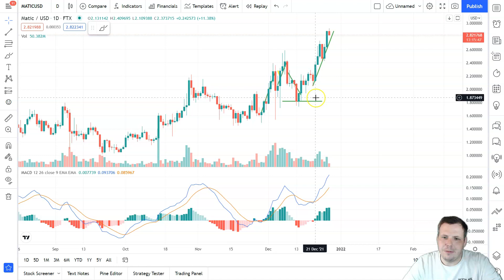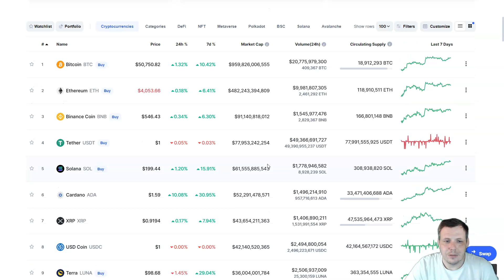Crypto News Today - Altcoins Sea Of Green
⏰ Timestamps
Intro: (0:00)
Market review: (0:39)
Altseason is Around the Corner: (1:55)
Altcoins: (2:47)
Crypto News: (3:44)
Bitcoin Price: (4:32)
Altcoin News: (5:23)
Top Altcoins: (6:39)
Outro: (7:40)
DeFi, metaverse tokens, and meme coins make double-digit gains in marketwide recovery
As buyers did their last-minute shopping on Christmas Eve, Bitcoin hit $50K and the crypto market turned a festive shade of green.

The optimism was boosted by forward-looking headlines. Bitcoin-loving U.S. Senator Cynthia Lummis revealed that she will pitch Congress next year on a new crypto regulatory body, and bank messaging system SWIFT announced plans to explore tokenized assets. Even the traditional Christmas argument couldn’t dampen the market’s spirits, with prices continuing to rise as tensions erupted on Twitter between Bitcoiner Jack Dorsey and the Ethereum community.

By Christmas morning, Aave and SushiSwap had gained almost 50%, and the majority of tokens across the decentralized finance (DeFi), meme coins and metaverse segments were enjoying double-digit gains.

Aave and Sushiswap lead DeFi revival
Meme coins race against Metaverse tokens
At the top of the tree, DeFi tokens were the best festive performers.

Aave rose 50% after taking a step into the institutional DeFi market with Switzerland’s SEBA Bank, and SushiSwap added 45% after the resignation of its CTO and a proposal to merge with Bancor Network.

Elsewhere, Polygon (MATIC) hit all-time highs at almost $3 after partnering with Opera and welcoming Uniswap to the network, and Polkadot popped 30% on the launch of the first five parachains.

Top meme coins Dogecoin and Shiba Inu both made double-digit gains over the last week, rivaling top metaverse tokens MANA and Enjin Coin.

Dogecoin rose 13% after the Dogecoin Foundation launched its first ever “trailmap”, which details plans for multiple projects including a ‘community staking’ version of Proof of Stake (PoS)” that is being worked on with Ethereum founder Vitalik Buterin. Shiba Inu, on the other hand, leapt 22% after a single whale bought 4 trillion tokens.

Meanwhile, Enjin Coin added 40% and Decentraland’s MANA added 21% as the metaverse continued to hit the headlines.

Week ahead
Heading into the last week of the year, some optimistic crypto investors are expecting the “Santa rally” to continue in anticipation of a bullish 2022.

Others are anticipating fireworks at the end of the year, as major exchanges finally close their doors to China.

Assuming there are no explosive moves, Bitcoin now looks set to close off December with 10% losses, and finish the year with 80% gains. Meanwhile, top altcoin Polygon (MATIC) has made gains of over 14,000% in 2021, followed by Decentraland’s MANA at over 4,000%, and Enjin Coin with 2,000%.